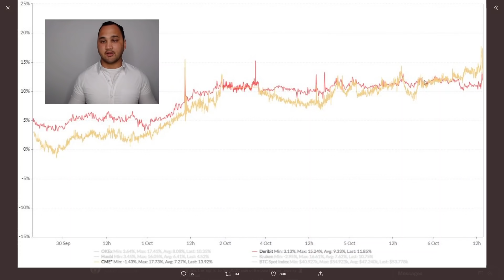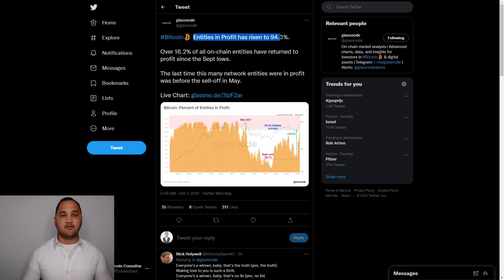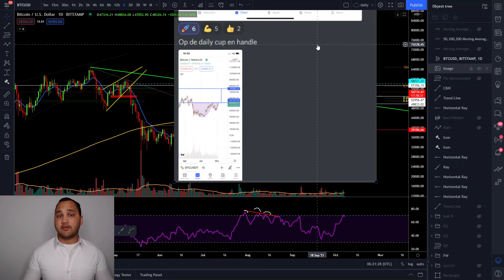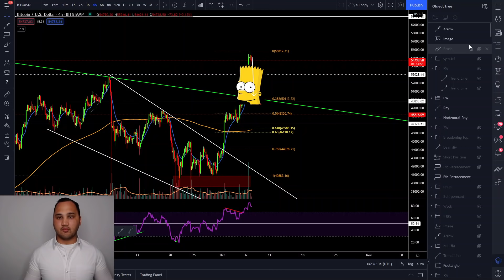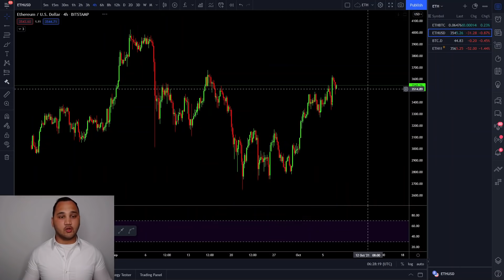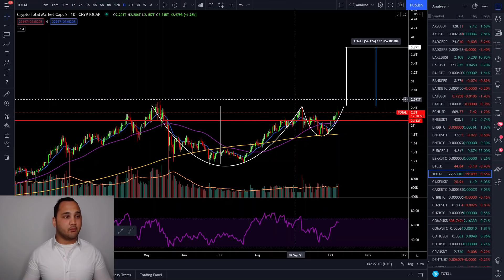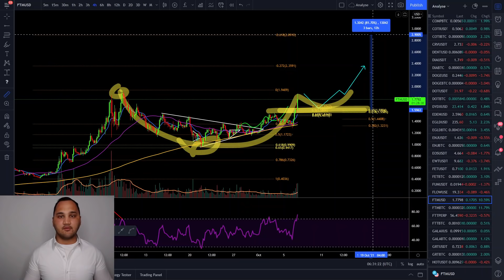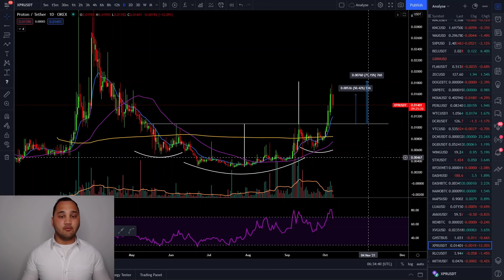🐳Whales pumpen prijs🐳 | Bitcoin $77.000? | ETF geruchten | + Analyse ETH/FTM/REQ/XPR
In deze video een analyse van BTC/ETH/FTM/REQ/XPR. Deze video wordt in samenwerking gemaakt met Crypto Insiders.

0:00 Intro & nieuws
2:34 BTC
9:45 ETH
11:12 TOTAL 3.77 biljoen
12:04 FTM
14:10 REQ
16:40 XPR

De kijker moet altijd:
1. Zijn eigen onderzoek doen.
2. Nooit meer investeren dan ze bereid zijn te verliezen.
3. Zelf onafhankelijk advies inwinnen bij een jurist, financieel adviseur of andere professioneel als ze besluiten informatie uit de video te gebruiken.